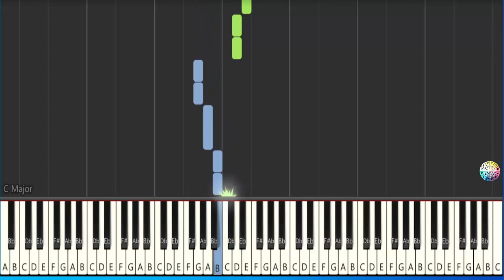Twinkle, Twinkle Little Star - Learn How To Play Beginner Easy Piano Songs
Learn Piano Worship Songs
Learn Piano Christian Songs
Easy Worship Songs To Learn On Piano